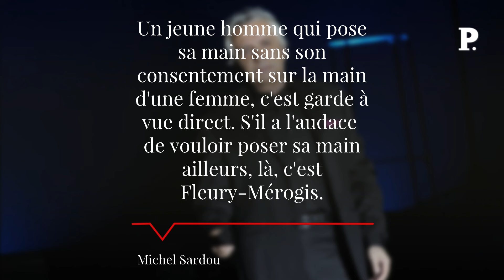« Moi aussi, Michel, je t’aime » : Sandrine Rousseau répond à Michel Sardou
Nouvelle passe d'armes entre Michel Sardou et Sandrine Rousseau. Samedi soir, alors que le chanteur donnait à Paris l'un des derniers concerts de sa tournée, il n'a pu s'empêcher une fois de plus de railler la députée Sandrine Rousseau, connue pour ses combats écologiques et féministes. « Je vais vous chanter une chanson qu'on ne pourrait plus écrire », a lancé Sardou pour introduire son fameux tube « Je vais t'aimer », rapporte Le Parisien. « Un jeune homme qui pose sa main sans son consentement sur la main d'une femme, c'est garde à vue direct. S'il a l'audace de vouloir poser sa main ailleurs, là, c'est Fleury-Mérogis », a-t-il relevé devant son public. Retrouvez-nous sur : - Youtube - Facebook - Twitter - Instagram - Tik Tok - LinkedIn